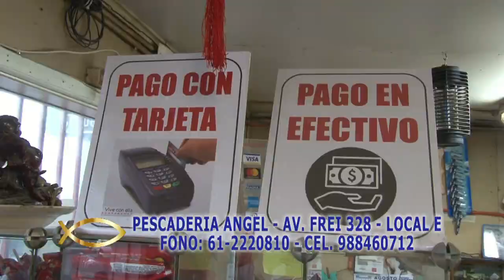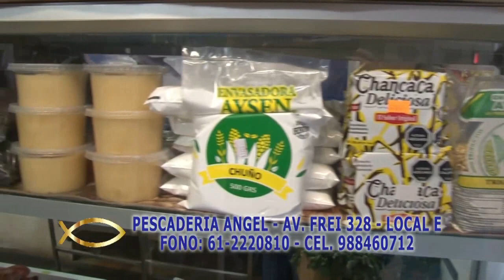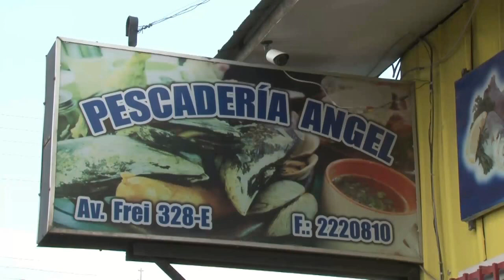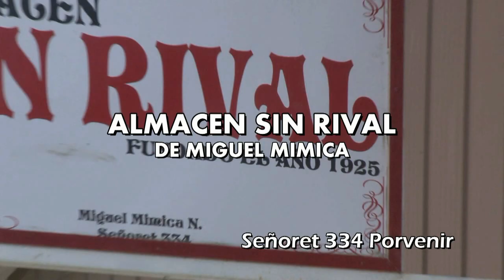En La Ruta de Los Hermanos Bustos